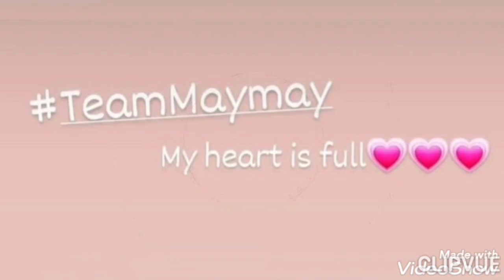TEAM MAYMAY! THANKSGIVING PARTY! STAFFS, CREWS, MAKE UP ARTIST, WRITER, PRODUCER, FLOOR DIRECTOR....